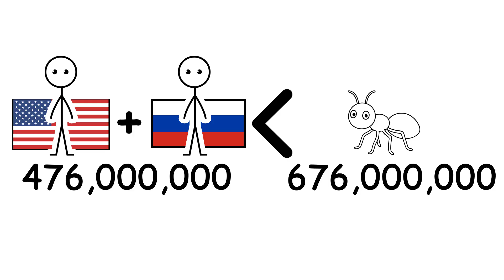How Many Ants Would It Take to Carry an M1A1 Abrams Tank? (Solved With Math)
How Many Ants Would It Take to Carry an M1A1 Abrams Tank?